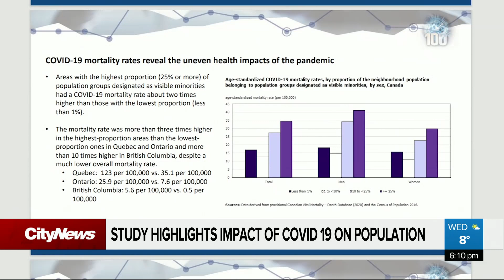New StatsCan report shows higher COVID-19 mortality rate for visible minorities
For some time, experts have raised concerns about the uneven health impacts of the pandemic on visible minorities. As Kier Junos reports, new StatsCan data highlights just how severe those impacts are.